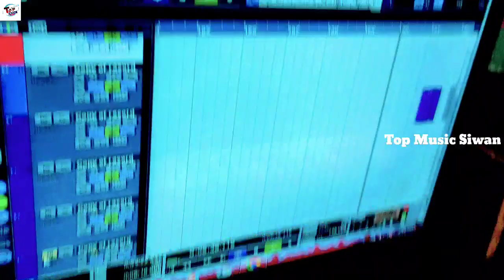Songs - Neelkamal Likhawal Ban Jaibu Star - Golu Dabang Kushwaha || नीलकमल लिखवालs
Neelkamal Likhawal Ban Jaibu Star - Golu Dabang Kushwaha 2022 Viral Song

► Album :- Neelkamal Likhawal Ban Jaibu Star
► Song :- Neelkamal Likhawal Ban Jaibu Star
► Singer :- Golu Dabang Kushwaha
► Lyrics:- Rahul Tiwari,Deepak Kushwaha
► Music Director :-
►Choreographer :
►D.O.P :
►Director :- Sandeep Studio Andar
►Manager :
►Editor / Colorist - Sandeep Singh
► Producer :
►Production :- Top Music Siwan
►Company/Label - Top Music Siwan

► Digital Head - Kamlesh Kumar 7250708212
► Managed Partner - Saregama Tone | ST

Gaana:
Jiosaavn:
Wynk:
Youtube Music :
Amazon Music:
Hungama :
Resso: